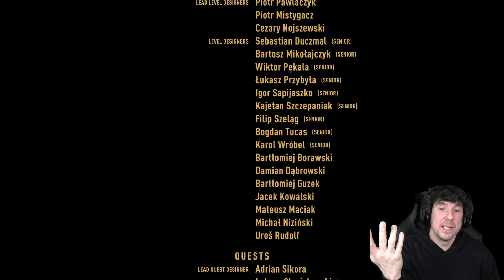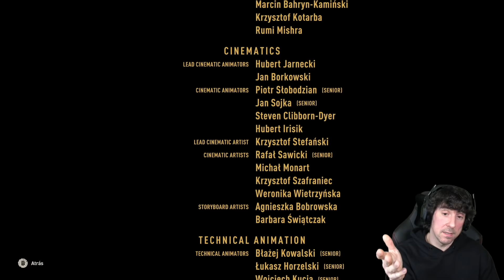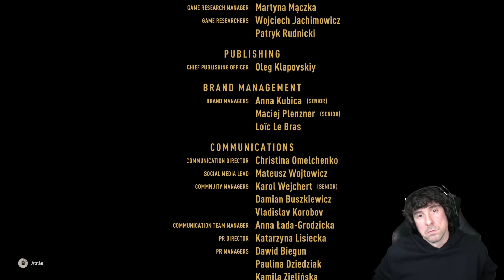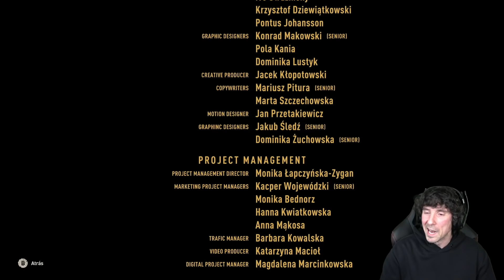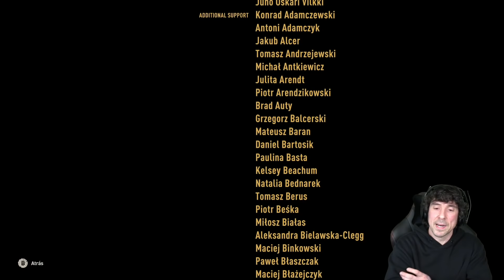Dying Light 2 (PC) | En Español | Parte 9 - Final